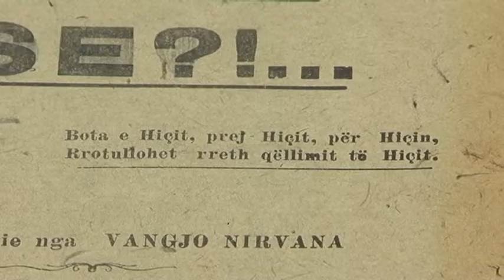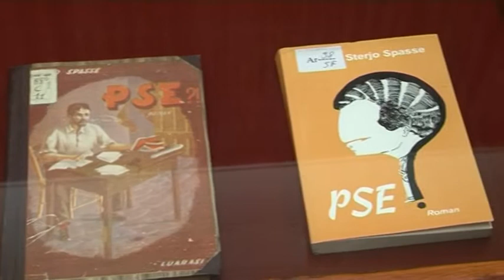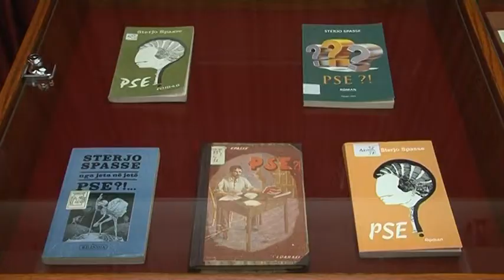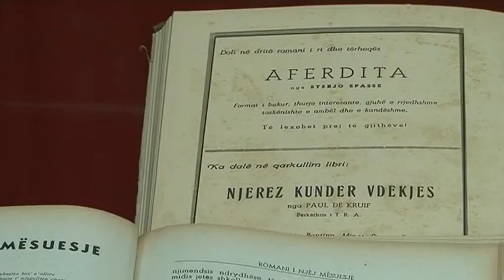STERJO SPASE ABC NEWS